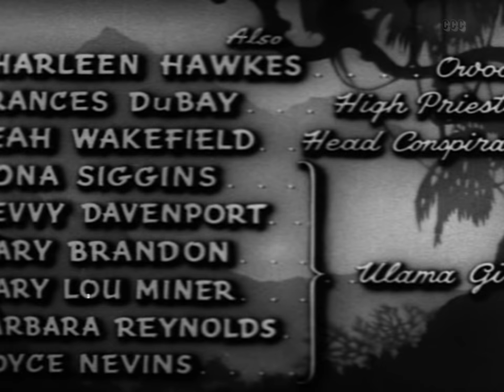Wild Women (1951) Adventure, Comedy Full length Movie aka Bowanga Bowanga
1000 wild virgins! Without men!
A small safari in Africa is captured by a tribe of jungle women.

Also Known As: Bowanga Bowanga
Director: Norman Dawn
Stars: Lewis Wilson, Dana Broccoli, Morton C. Thompson
Genres: Cult, Classics, Adventure, Comedy